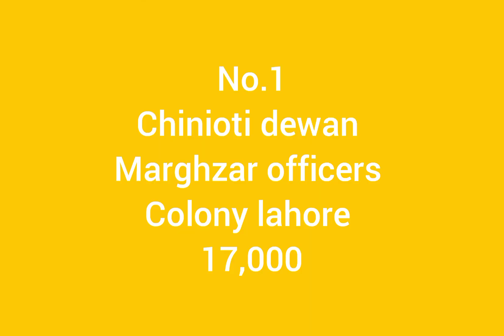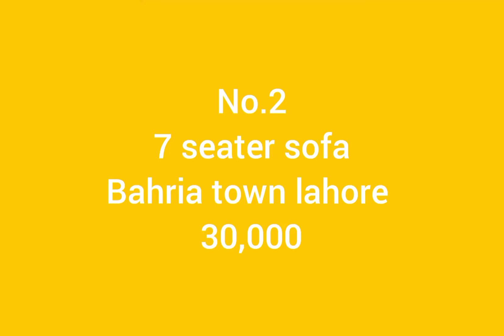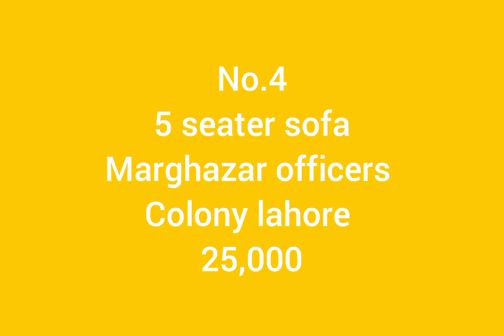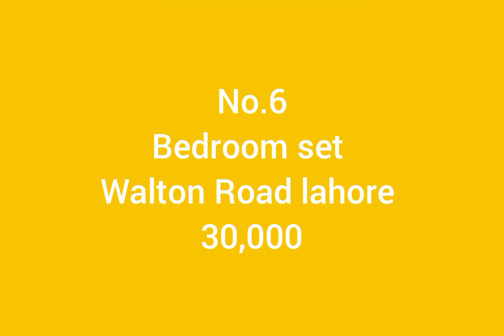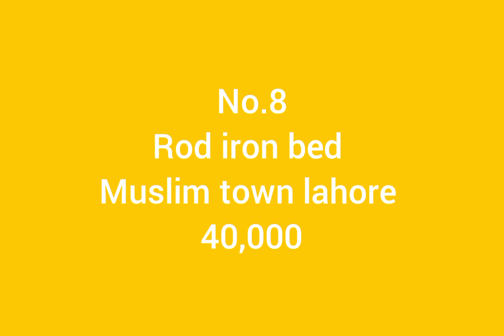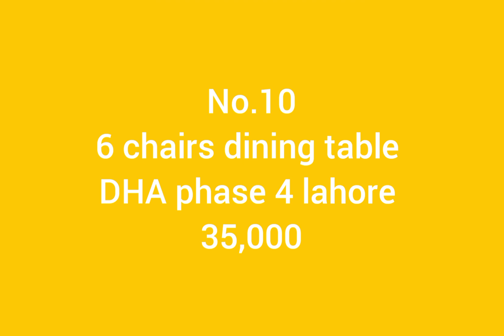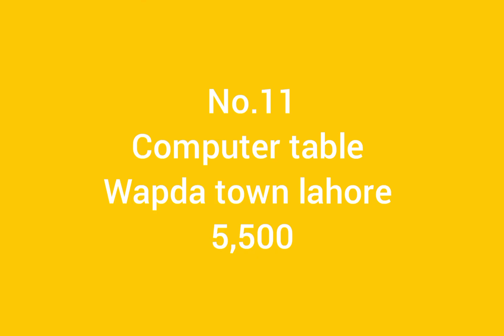Seven seater sofa, chinioti dewan, dining table, bedroom set good condition low price | old is sold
In this video I am displaying new and second hand furniture in pakistan good condition at low price, old is sold

WhatsApp no
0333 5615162